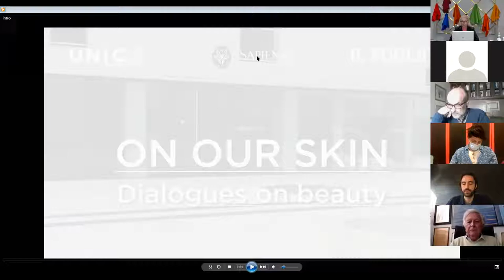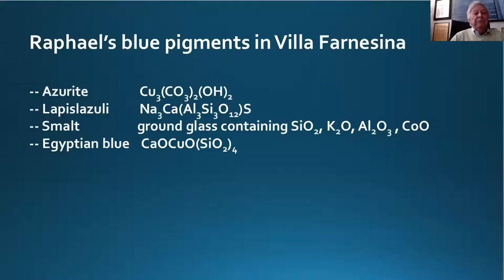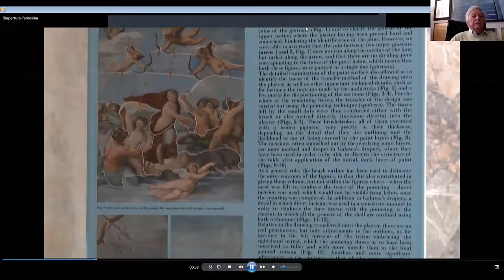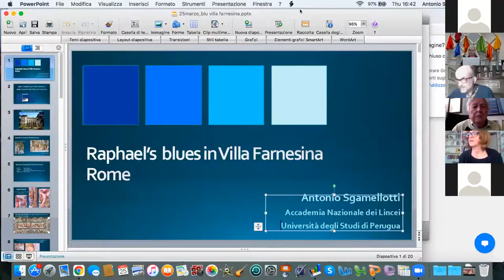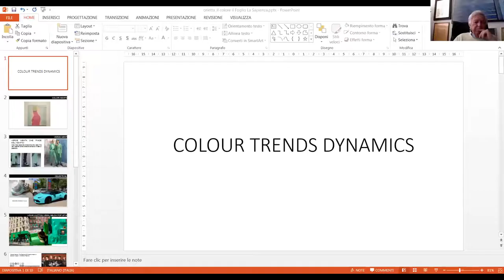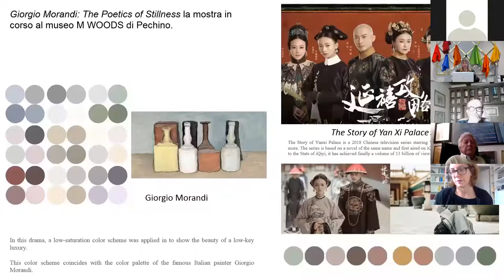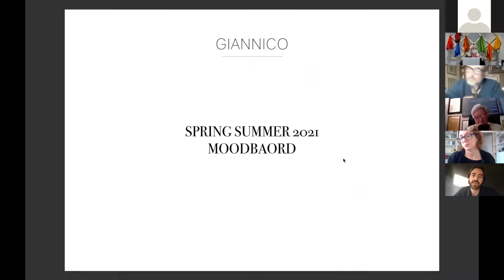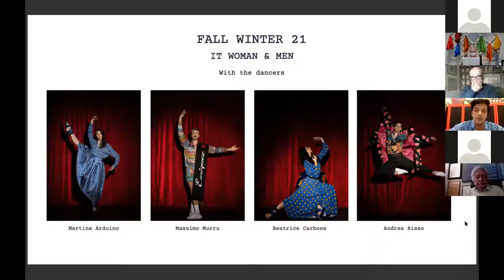The multiple shades of blue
25th March 2021
The cultural transversality of Made in Italy at the center of a cycle of seminars of the Master in Fashion Studies of the La Sapienza University, supported by UNIC with the collaboration of the newspaper “Il Foglio”